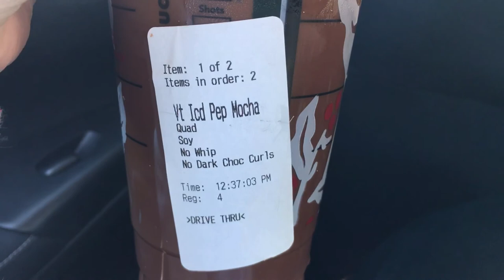My Birthday Weekend Vlog!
the first upload of this one was cut off at 5 minutes! Oops! Here's the whole video.

Blue dress